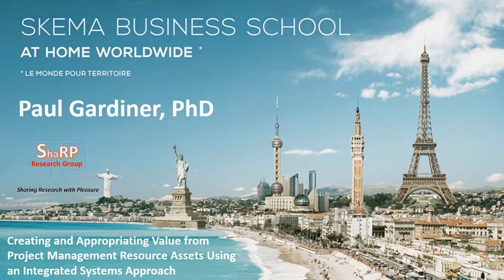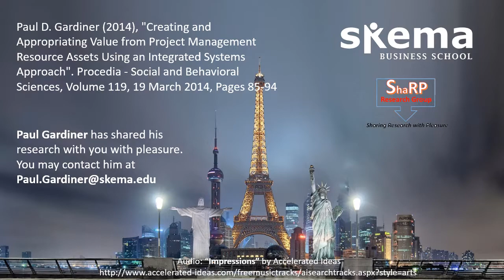Paul Gardiner - value from project management resource assets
Paul Gardiner, PhD
Professor of Project Management
SKEMA Business School

presents

Gardiner, Paul D. "Creating and appropriating value from project management resource assets using an integrated systems approach." Procedia-Social and Behavioral Sciences 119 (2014): 85-94.